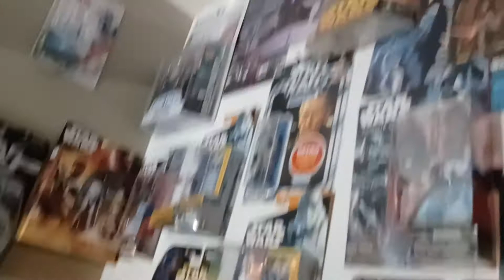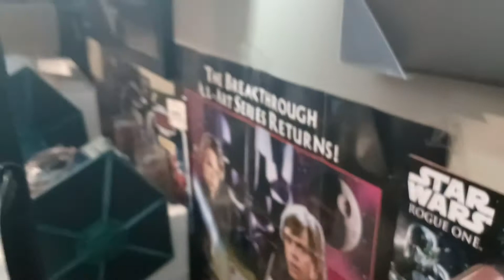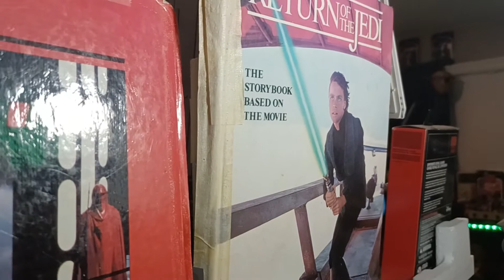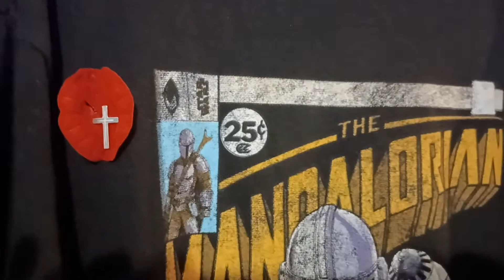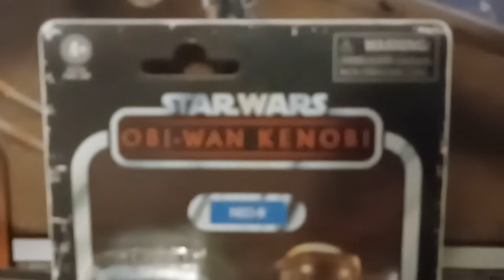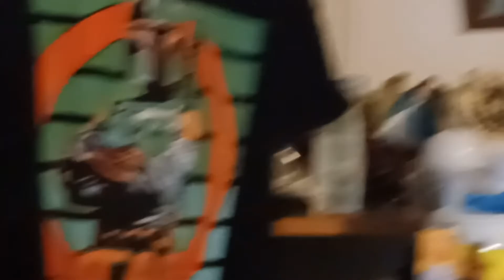Alliance to the rescue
Alliance Bombs Imperial base

wer watching Rogue One Special Edition 😁👍

a look at the Imperial base
Bounty is on

And Remember MtfbwU Always Fans 🙋‍♂️ That is the Way
God Bless 🙏💞🕊